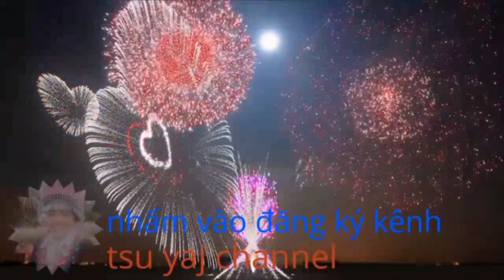tsu yaj chu xyooj kwv txiaj tawm tshiab txoj Kev lom zem ua si 2021_2022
nyob zoo cov phooj ywg kuv yog ❤️Tsu thiabYaj ❤️nyob yên bái mù căng chải kuv txoj Kev yog yuav hu nkatxawbuj kwv txiaj rau peb sawv danqaws tau noog cov txawm ua tsi tau zookuv lo zawv daws lam saib lam noog yog tsi haum siab no lo thov pab hai nplia rau kuv .
🌹yog leej twg xav kom kuv hu no los hu tuaj rau kuv tus xov tooj🌹
🖐️ yog hu tsi tau tuaj no los hu tuaj hauv Facebook kuv txaig tos tau👌
https:pab// txawb nqa kuv thiab os cov phooj ywg kuv yog ❤️Tsu Yaj ❤️nyob yên bái mù căng chải kuv txoj Kev yog yuav hu nkauj kwv txiaj rau peb sawv daws tau noog txawm ua tsi tau zoo lo zawv daws lam saib lam noog yog tsi haum siab no lo thov pab hai nplia rau kuv .
txawb nqa kuv ob tus nas ej no thiab nawbnyob zoo cov phooj ywg kuv yog Tsu thiabYaj ❤️nyob yên bái mù căng chải kuv txoj Kev yog yuav hu nkatxawbuj kwv txiaj rau peb sawv danqaws tau noog cov txawm ua tsi tau zookuv lo zawv daws lam saib lam noog yog tsi haum siab no lo thov pab hai nplia rau kuv .
https:pab// zoo cov phooj ywg kuv yog Tsu thiabYaj ❤️nyob yên bái mù căng chải kuv txoj Kev yog yuav hu nkatxawbuj kwv txiaj rau peb sawv danqaws tau noog cov txawm ua tsi tau zookuv lo zawv daws lam saib lam noog yog tsi haum siab no lo thov pab hai nplia rau kuv .